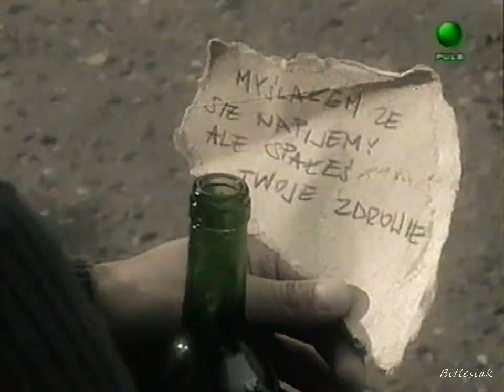Adam i Ewa odc. 181